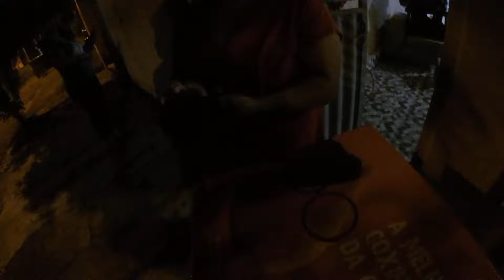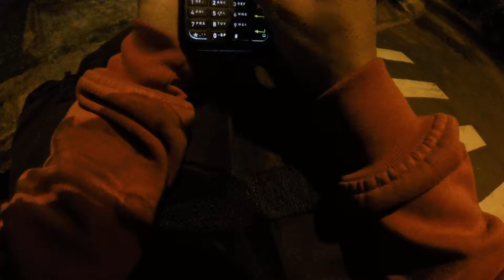REALITY SHOW DO MOTOBOY EP338 ATRASADO E A MAQUININHA DA B Ó